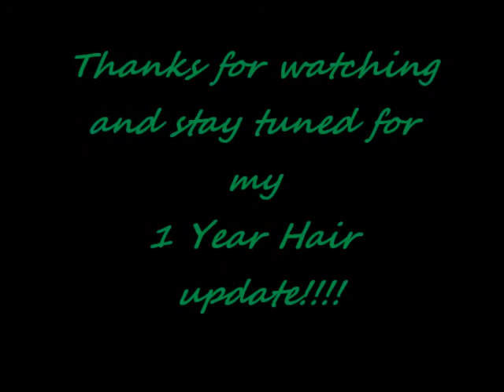Pic. of my 8 mnth hair journey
Even tho i had minor setbacks im still proud of my growth and progress. My goal is BSL and i will keep going untill i get there Ive went fom SL to APL in 8 months so i say YAAAA!!!